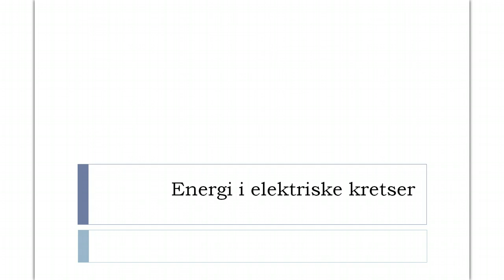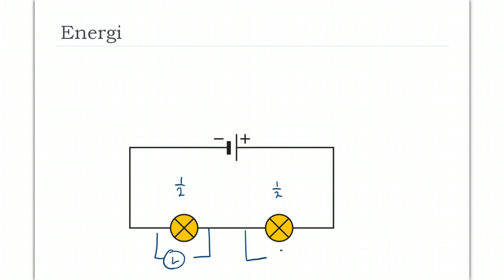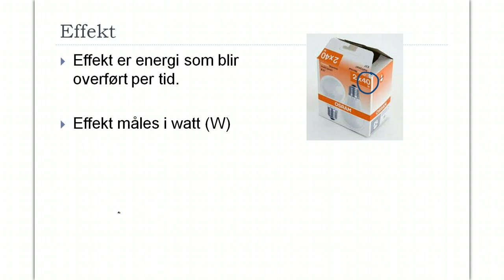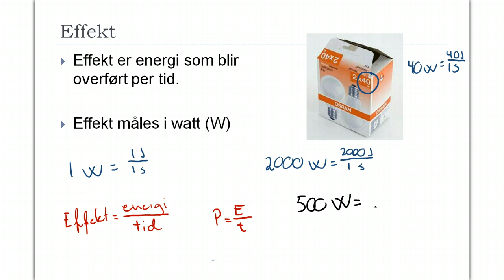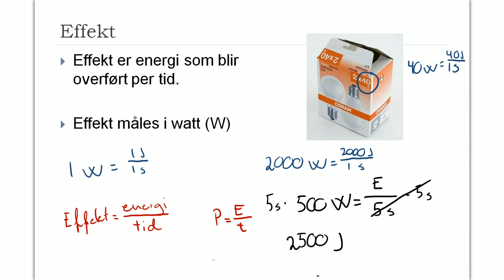Energi i elektriske kretser